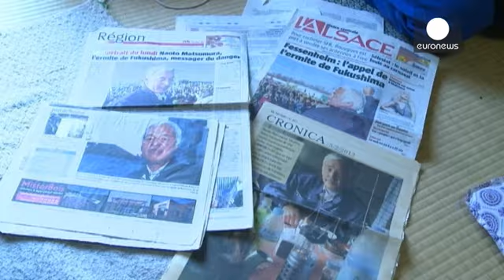"Фукусима-1", 5 лет спустя: японский фермер остался в зоне радиации из-за животных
Япония в пятницу почтила память жертв землетрясения и цунами. Траурные церемонии прошли по всей стране. В столице Токио в них приняли участие члены императорской семьи, члены правительства, депутаты парламента, семьи и близкие погибших.

Родно пять лет прошло с тех пор как гигансткие волны обрушились на островное государство, вызвав самую крупную после Чернобыльской аварию на атомной элетростанции "Фукусима-1". Стихия унесла жизни около 20 тысяч человек, еще 2,5 тысячи числятся пропавшими без в…